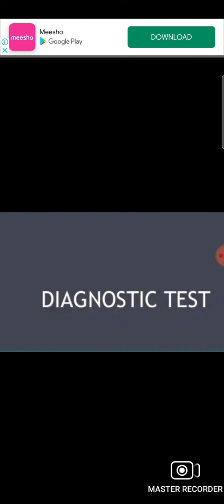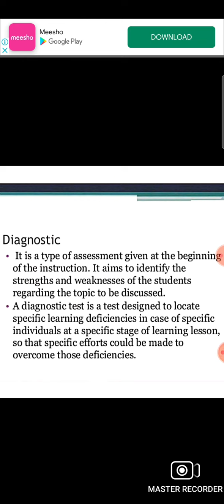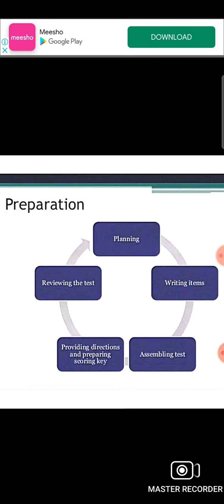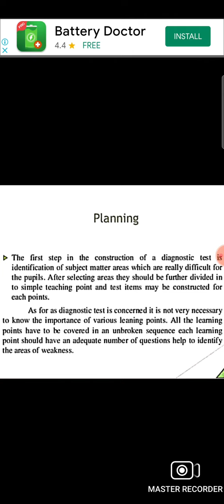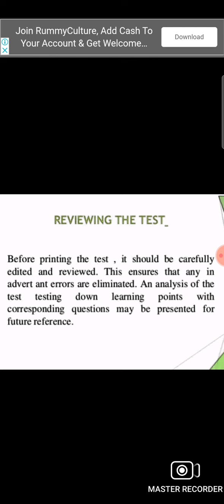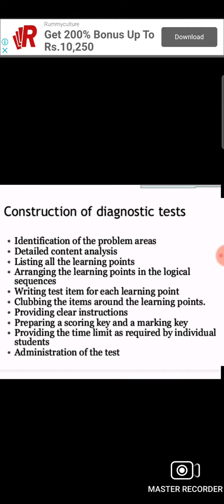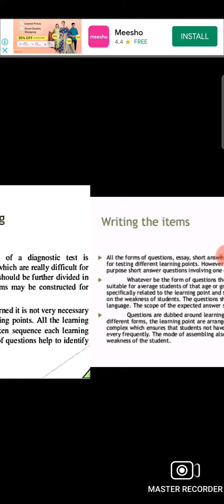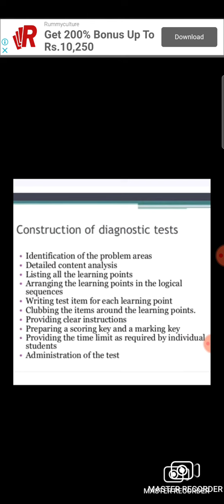Diagnostic Tests, meaning , definition, steps for preparation